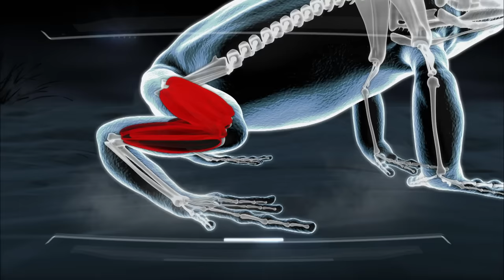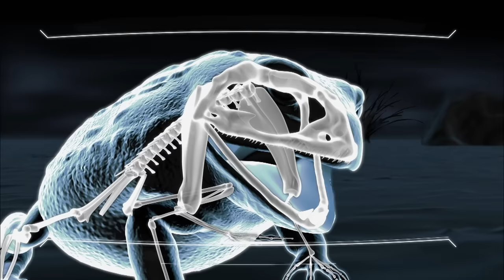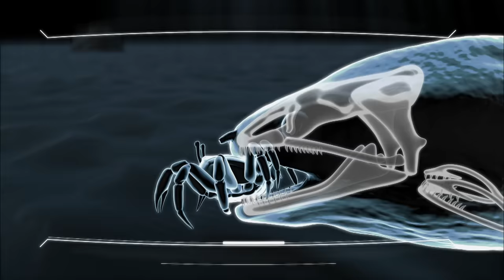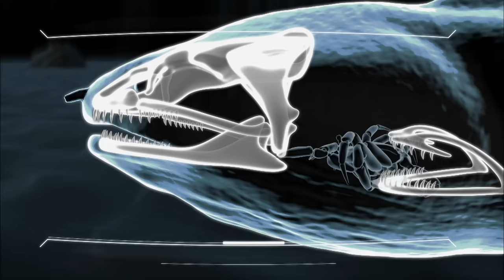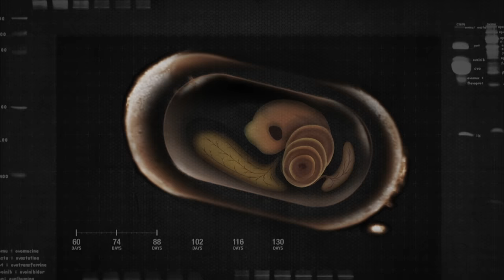12 Terrifying Creatures To Make Your Skin Crawl | Smithsonian Channel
From slimy sea creatures that’ll haunt your nightmares to terrifying wild pigs with fangs, these are 12 creepy creatures that will make you squirm in your seat.

0:00 - Intro to 12 Creepy Halloween Creatures
00:23 - Hagfish from Crazy Monster: Sea Creatures
3:16 - Assassin Bug from Crazy Monster: Bugs
5:39 - African Bullfrog from Speed Kills: Dark Underworld
8:41 - Snowflake Eel from Speed Kills: Black Lagoon
10:41 - Fishing Spider from Crazy Monster: Spiders
13:51 - Vampire Bats from Crazy Monster: Bats
16:23 - Glass Frog from Crazy Monster: Frogs
17:18 - Antlion from Macro Worlds: The Meadow of Horror
19:53 - Black Mamba from Kiss of Death
23:37 - Babirusa from Crazy Monster: Fangs
25:37 - Goliath Birdeater from Crazy Monster: Spiders
28:43 - Bobbit Worm from Crazy Monster: Diggers